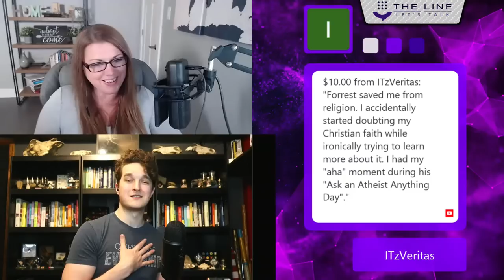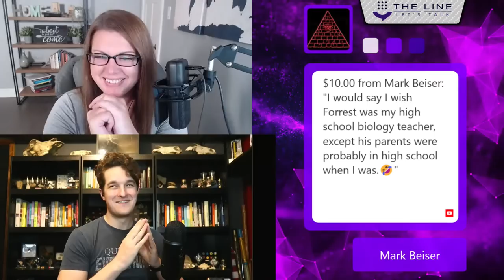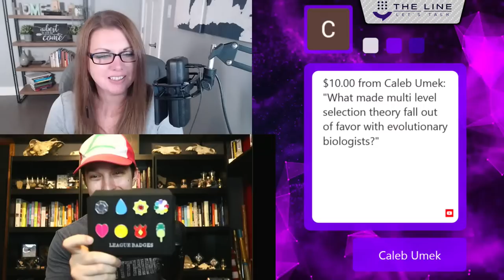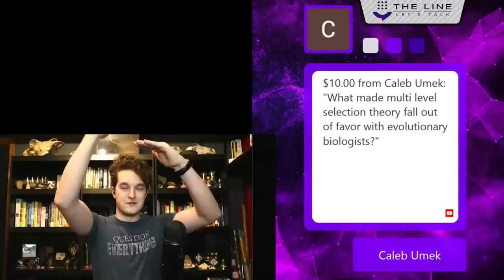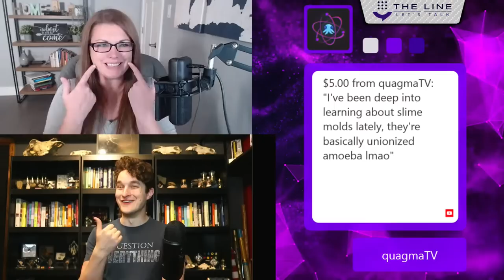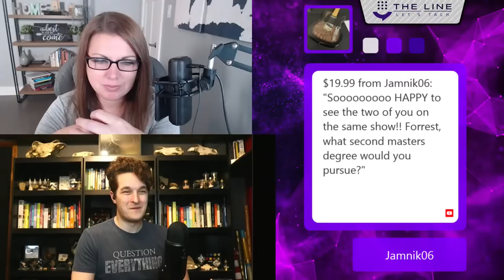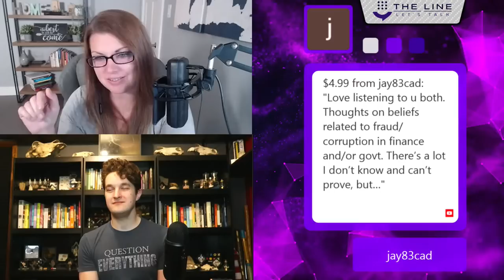SkepTalk SERIES PREMIERE! w/ Forrest Valkai + Shannon Q 11.28.22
ADDRESS
The Line
110 N Interstate 35
Suite 315-1027
United States

Sundays: The Sunday Show
Monday: Skeptalk
Tuesday: Dying Out Loud
Wednesday: The Hang Up
Thursday: The Trans Atlantic Call In Show (TACIS)